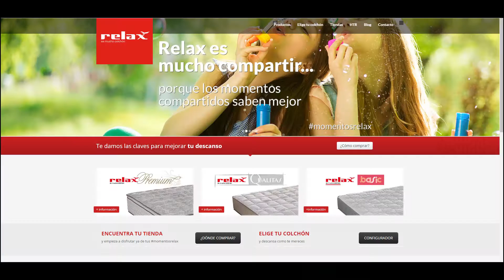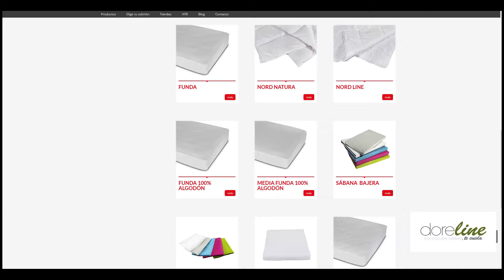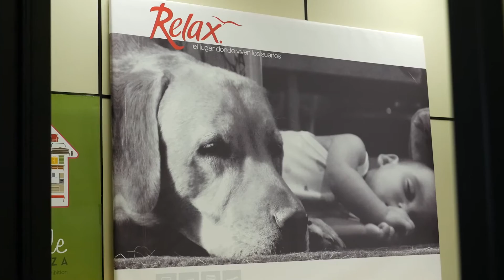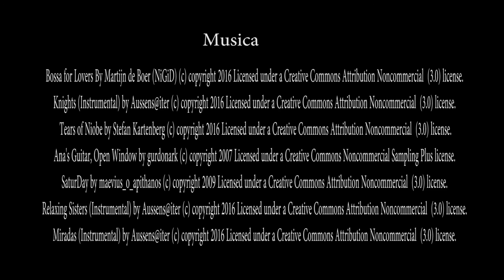Industrias Relax. S.L. documental realizado para la Universidad de Zaragoza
Documental realizado para la Catedra de la Empresa Familiar de la Universidad de Zaragoza.

Escrito y dirigido por Pablo Lozano y Carmen Berné

Grabado con Panasonic GH4 y Canon 6D.